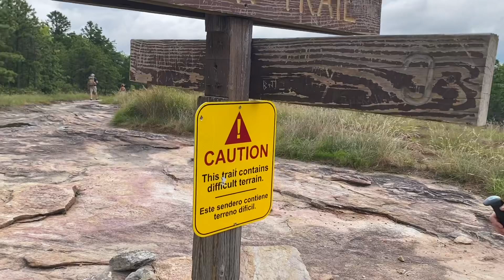Blueberries on Big Rock? Not this time!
Took the family to DuPont State Forest today do an easy 4.5 mile loop up and over Big Rock and Cedar Rock. There are loads of wild blueberries on top of these peaks, but we were about 3 weeks too late to enjoy the bounty. It was a gorgeous day, though, and we soaked up all the time in the woods.